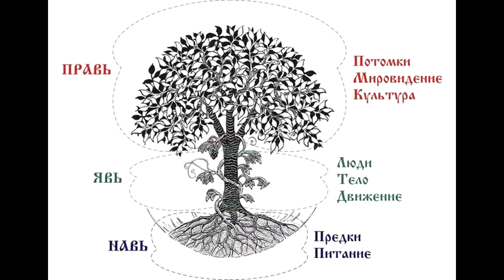Дерево как Родноверие. Варианты из жизни, пример. Славянские традиции живы в веках.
Почему  на славянской земле многие поклоняются религии (христианству), которая произошла от другого народа и совсем другой земли.

Нашу веру (родноверие) называют пренебрежительно язычеством.

Ведь религия это программа развития общества и народа. И фактически, сейчас мы развиваемся - по чужой, извне навязанной программе, которая нас ведет к упадку.

К примеру, молодоженам в христианской церкви:
"Возвеличься, жених, как Авраам, благословись, как Исаак, и умножись как Иаков… И ты, невеста, возвеличься как Сарра, возвеселись как Ревекка, и умножись, как Рахиль".
. .Сара не может родить и советует мужу-брату Аврааму зачать им ребенка от египетской рабыни.
.Рахиль тяжелых родах рожает второго сына и умирает